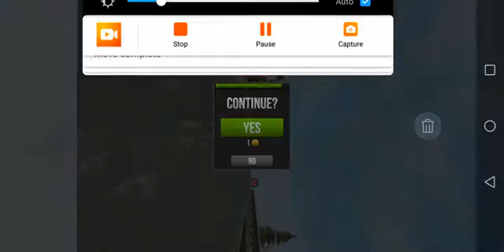Scooter Rider Race 🛵 New Satisfying Game